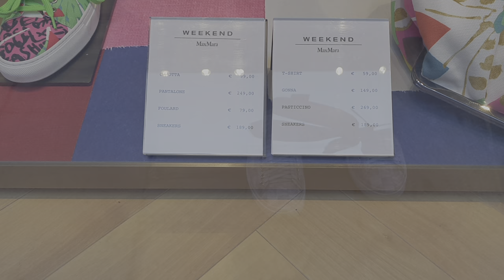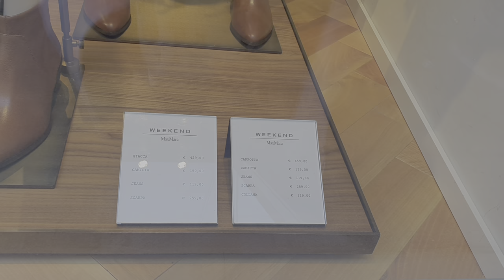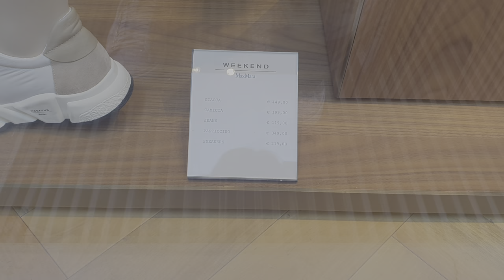Италия Падуя Max Mara weekend весенняя коллекция 2021